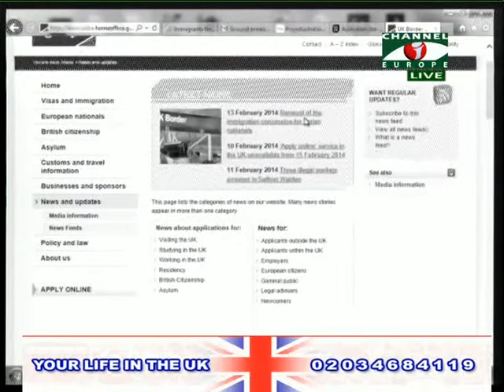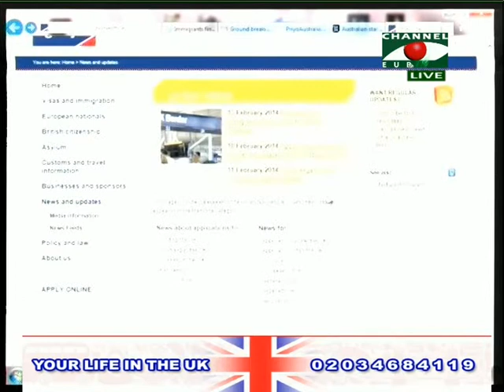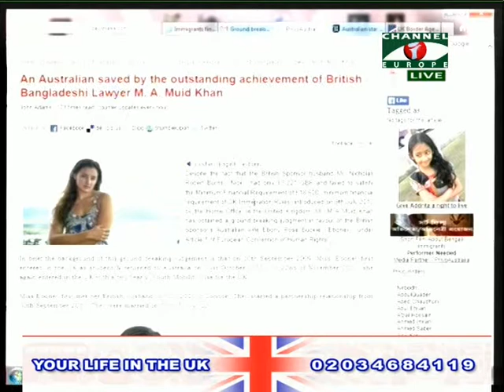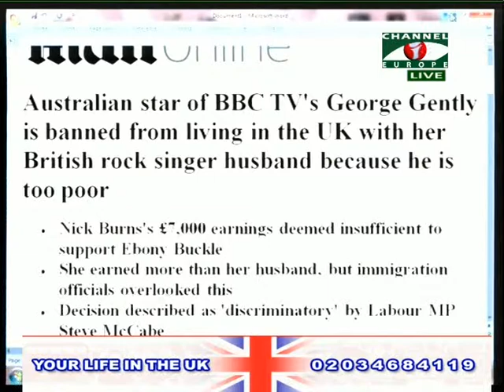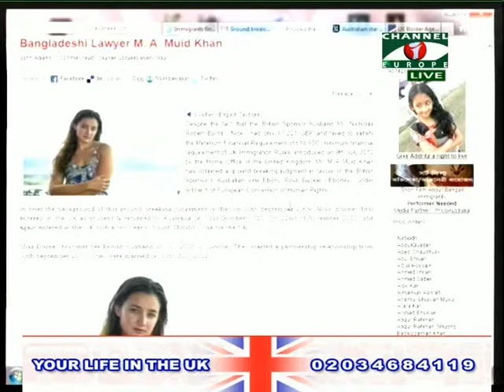Your Life in the UK 130214 1A